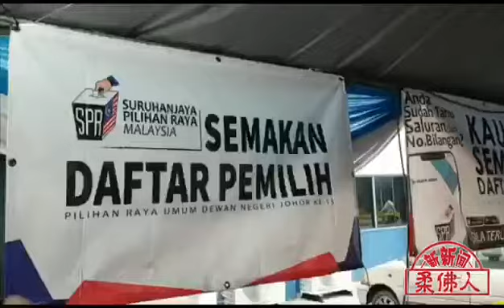◤柔佛州选◢ 军警投票日 天不作美 淋雨排队 投下一票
（新山8日讯）继昨日下午大雨造成部分地区淹水，今日军警投票日，一早仍天不作美，不少军警在投票礼堂外淋雨排队，等待投出手中一票。

柔佛州选举，今日迎来警军提前投票日。

柔佛州警察总部拿督翁礼堂充作为军警投票中心，从今早8时起天空下着细雨，之后雨势逐渐转大。（刘维杰摄）